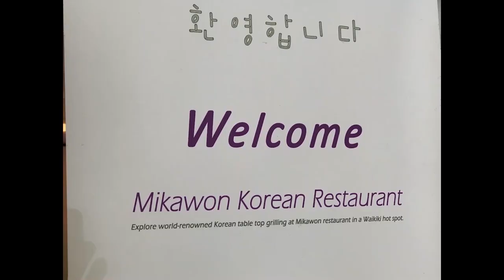Korean movie star and legend Lee Byung-hun loves Mikawon!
I didn't think when I ate at Mikawon that it would relate to Korean movies, but that all changed when... well, wait until the end, and you'll see how it does! (I'm on vacation in Hawaii, but I want to make videos for you!) The more I delve into Korean movies and Korean food and Korean culture, the more I love. Let's get everyone excited!

Music written and performed by ME, Mr. KoreanCineGeek!